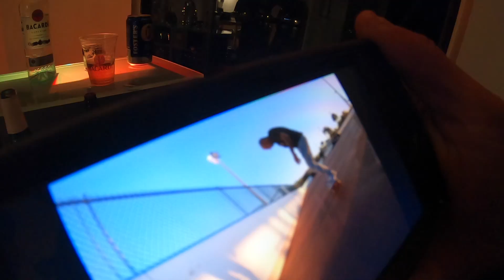Port_Packs_vol.2 - Davie_2_Dade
so i caught up with the homie Mike Port for a much needed Thanksgiving break! We went back to our roots while always pushing forward...expect big moves n 2019!